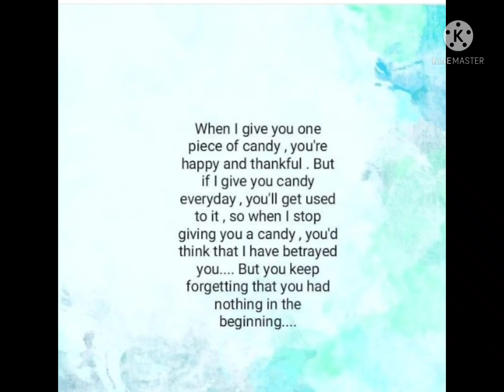My youth began with him author baby piggie (web novel)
one my favorite novels I have read. romantic love story of a couple of u like these lines then go for it 😊